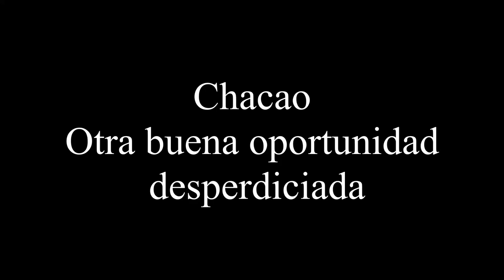Chacao otra buena oportunidad desperdiciada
Extracto de una conversación que tuve sobre municipios y servicios públicos cuando me preguntaron sobre la situación general del municipio Chacao.